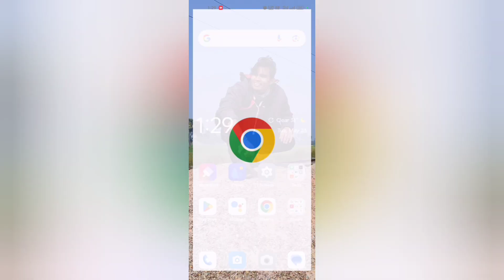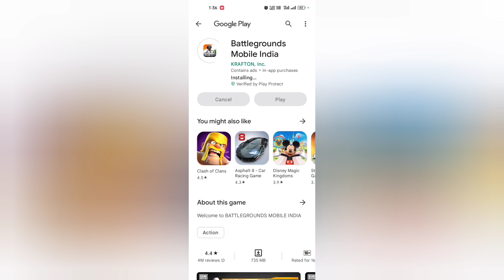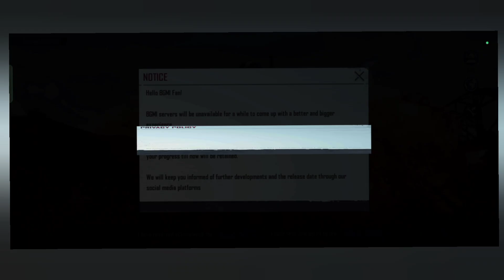आ गया ! BGMI available On Play Store || Download & server new Update ||BATTLEGROUNDS MOBILE INDIA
Nishant Raj
From - Nawada Bihar ( India )